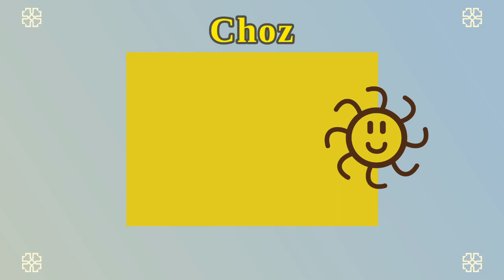Mapudugun: ¿te sabes los colores?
Aprendamos los nombres de los colores en mapuzugun junto con algunos ejemplos.